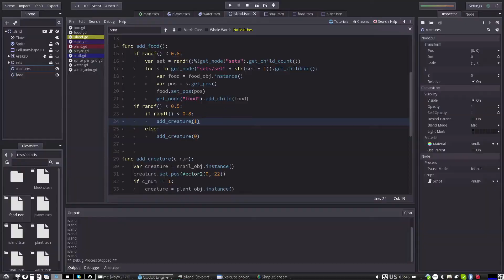Farty pig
First draft of 8-bit pixel art style  side scroll game in CGA 4 color palette made with Godot game engine.